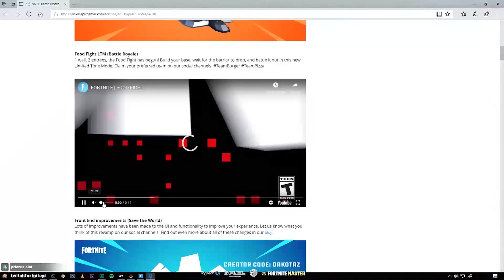Streamers First Time Using *NEW* Mounted Turret!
►Welcome to Fortnite Best Moments! On this channel, we post the best stream highlights for Fortnite Battle Royale!